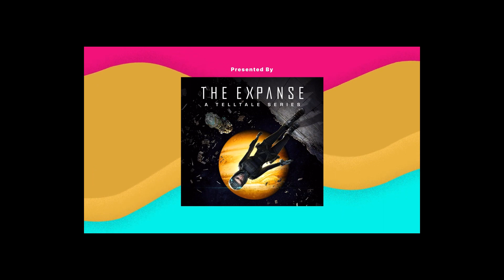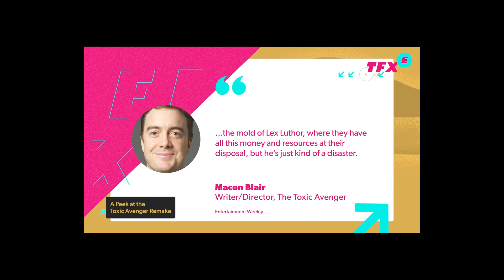The Toxic Avenger Reboot New Images Revealed